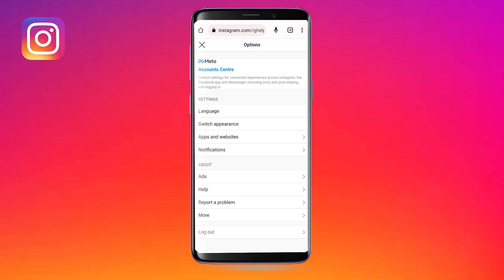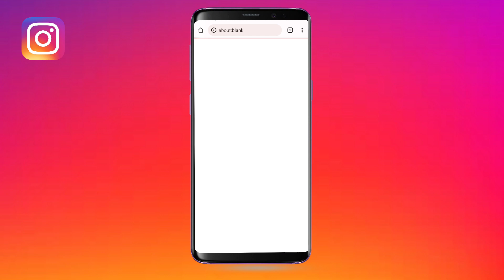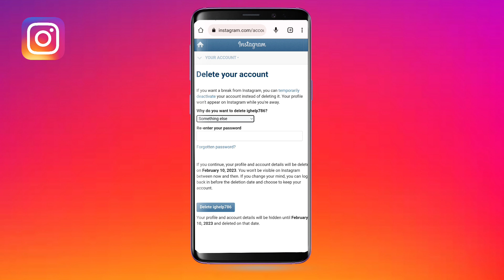how to delete instagram account permanently 2023 | instagram delete kaise kare permanently 2023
Dosto is video me hamne apko bataya hai instagram account ko aap permanently delete kaise kar sakte ho

instagram account delete kaise kare permanently instagram account delete kaise kare
how to delete instagram account permanently instagram account delete kaise kare 2023
instagram account delete new update

permanently insta account delete kaise kare
instagram account delete kaise kare permanently instagram account kaise delete karen